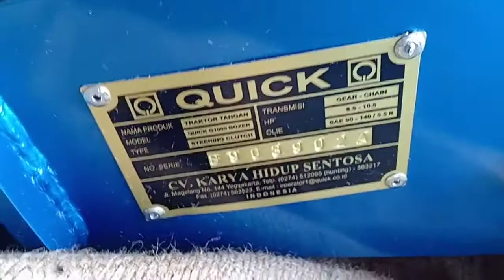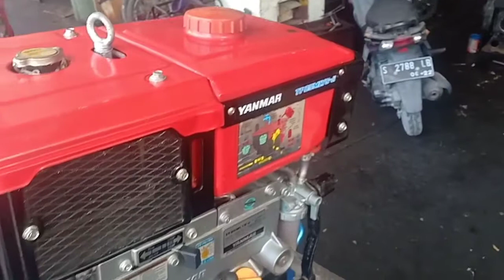Traktor Quick G1000 Boxer Pakai engine Yanmar Tf 85 di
Traktor Quick G1000 Boxer Pakai engine Yanmar Tf 85 kami memodifikasi ini karena memang dari pihak pembeli menginginkan seperti itu...
Semoga bisa bermanfaat dan menginspirasi
Salam
Mas U Teknik
Perjuangan Pangan Indonesia